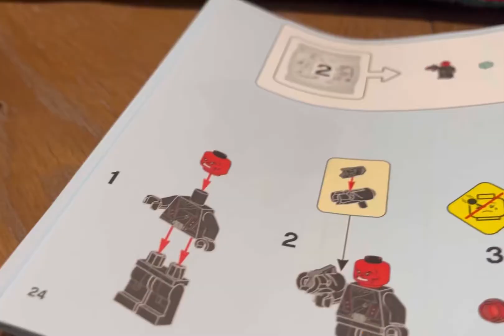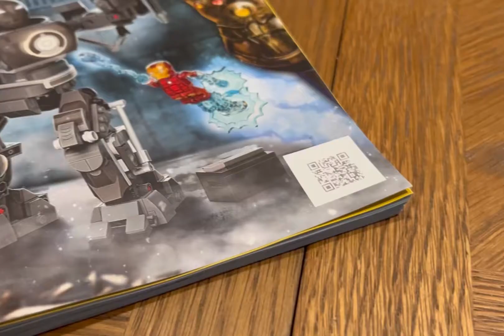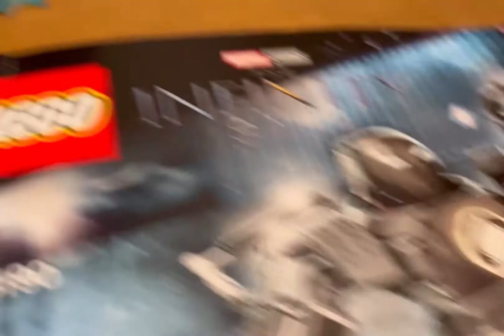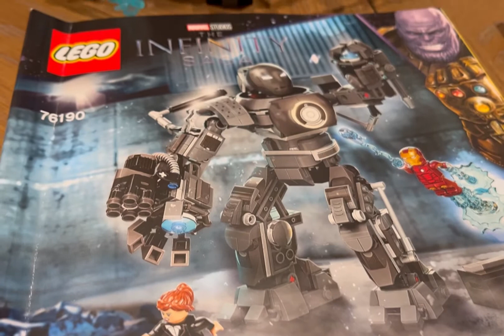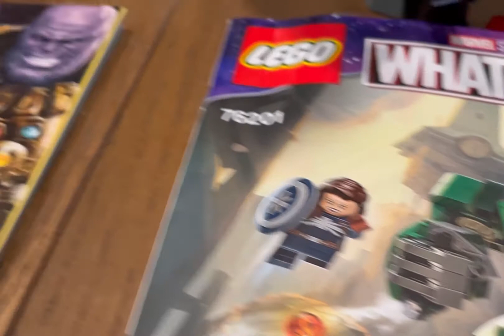#24 Lego Transformers 🤖 The Infinity Saga